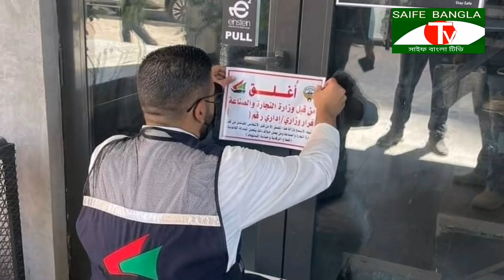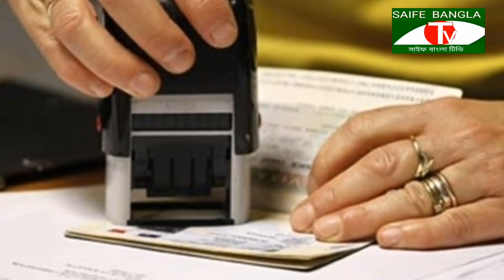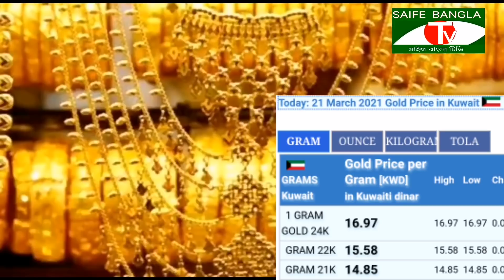🇰🇼 কুয়েতের মন্ত্রণালয় থেকে সর্বশেষ সিদ্ধান্ত, প্রবাসী ভাইদের জন্য জরুরি কিছু বিজ্ঞপ্তি, ভেক্সীন,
আজকে আপনাদের মাঝে কুয়েতের মন্ত্রণালয় থেকে গুরুত্বপূর্ণ নতুন বিজ্ঞপ্তি এবং কুয়েতের সর্বশেষ করোনা পরিস্থিতি সহ বিস্তারিত নিউজ নিয়ে আসছি,